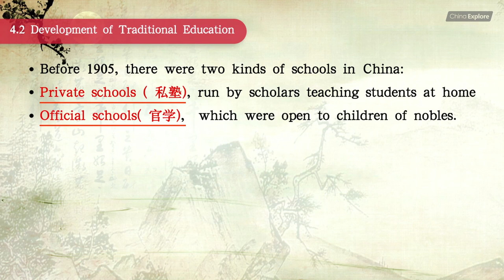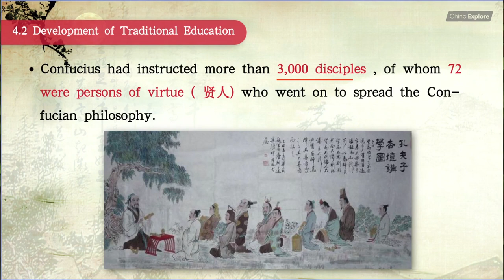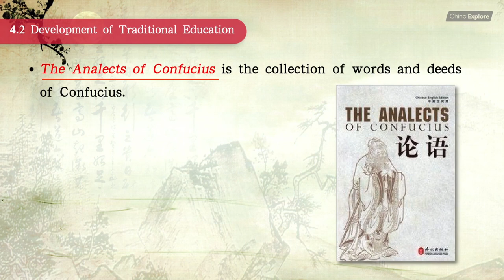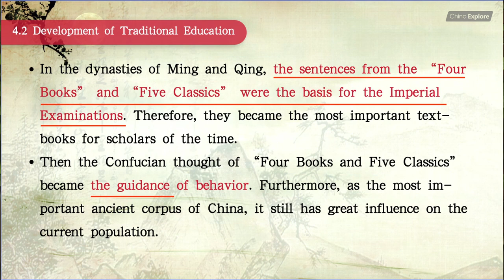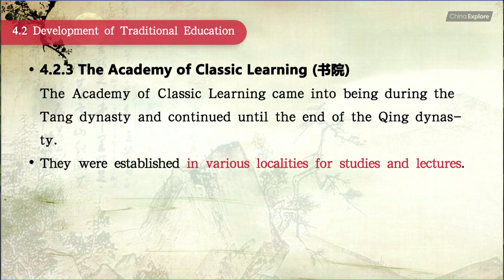China's Education: Traditional education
For our full course: A Glimpse of Chinese Culture
We are on sale now:

In this lecture, you will learn three kinds of school in ancient china:
Private schools(私学Sī Xué): run by scholars teaching students at home
Official schools(官学Guān Xué): were open to children of nobles
The Academy of Classic Learning(书院Shū Yuàn)
You will also learn the most important textbooks for scholars of the time: Four Books and Five Classics(四书五经Sì Shū Wǔ Jīng).